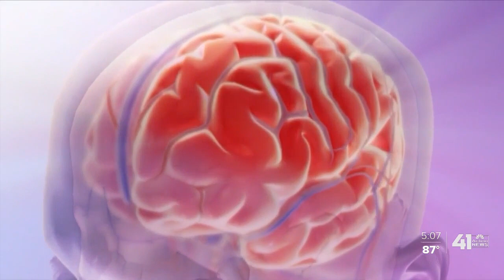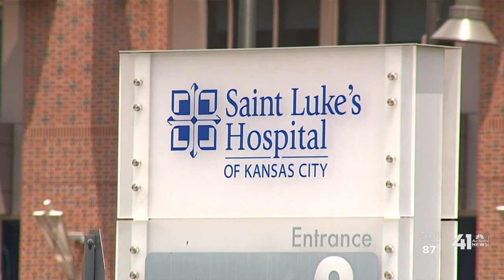Neurologists see increase in stress-induced migraines amid pandemic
Dr. Sarah Gibbons, a neurologist at Saint Luke's Hospital, said she's been seeing more migraine patients during the pandemic. She said it's important to keep in mind migraines thrive with inconsistency.